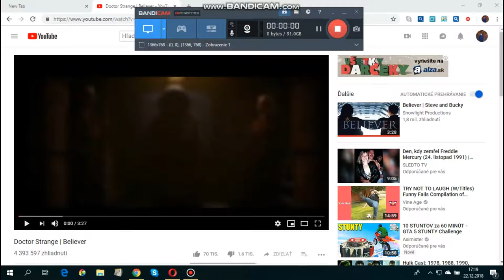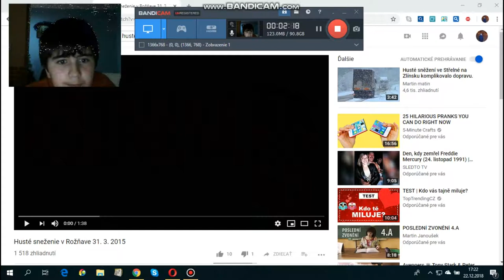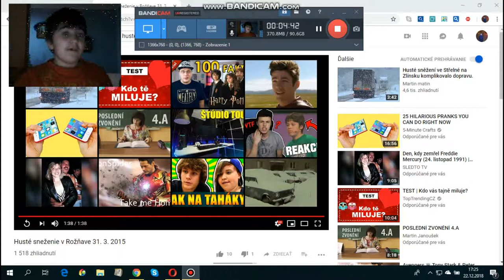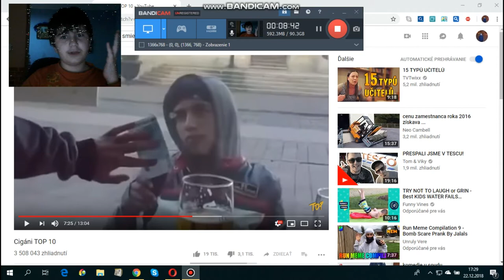animacie a niake video s peničkou